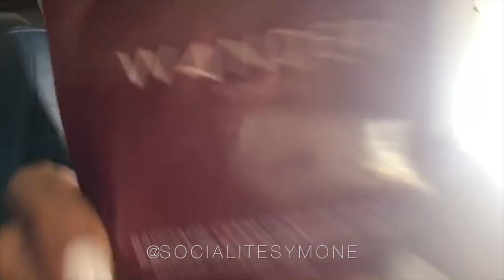Airplane Beauty Essentials | SOCIALITESYMONE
No one ever wants puffy eyes, especially on vacation. Take a flight with me and learn about my two favorite "in-flight" beauty treatments/products.  Do you use any beauty product while you fly?